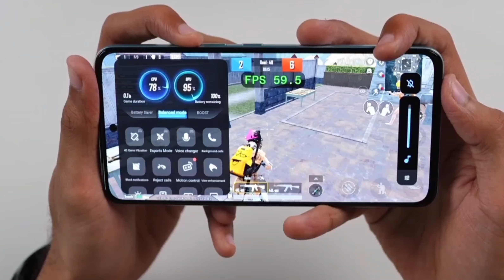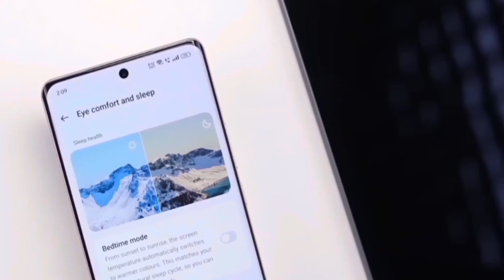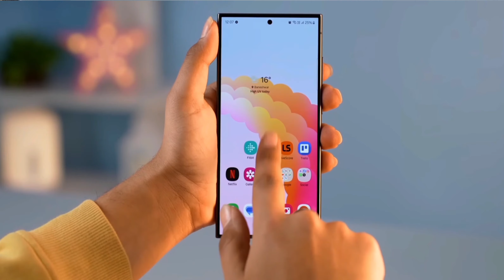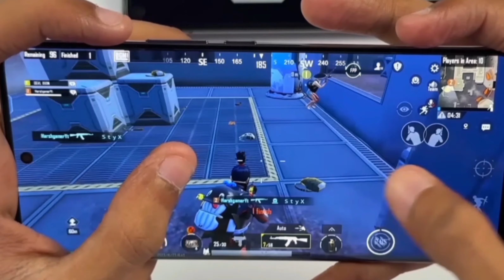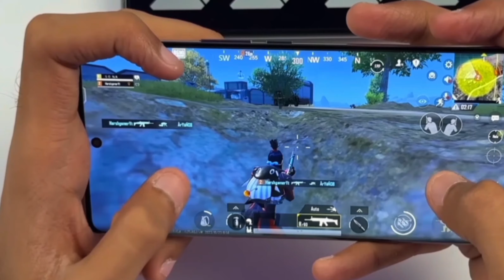Realme 13 Pro Plus Vs Samsung Galaxy S24 Ultra Comparison | Camera,Battery,Display,gaming Comparison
realme 13 pro plus 5g tamil